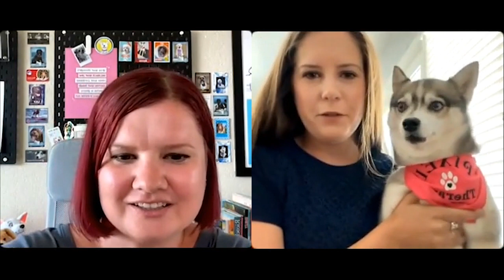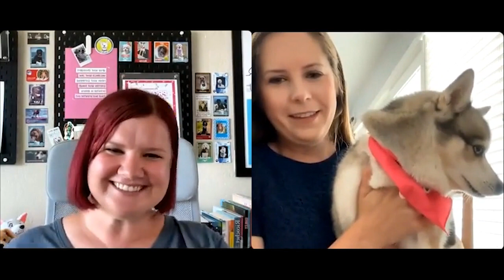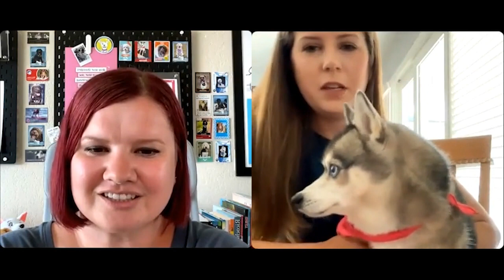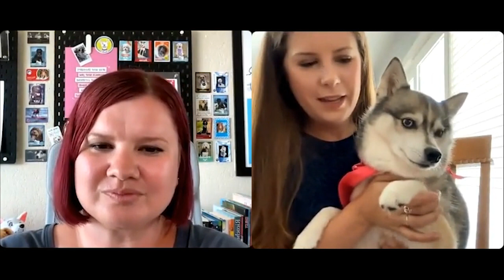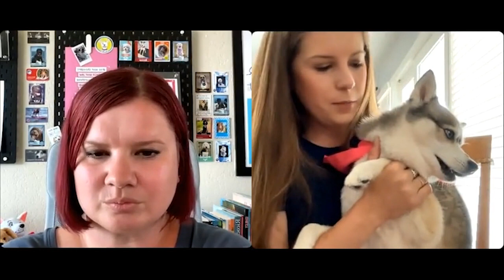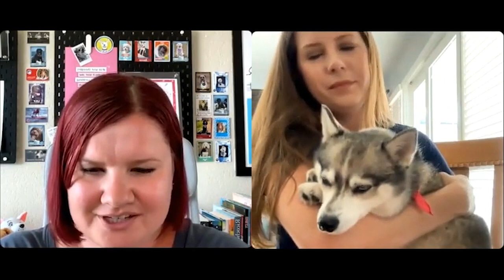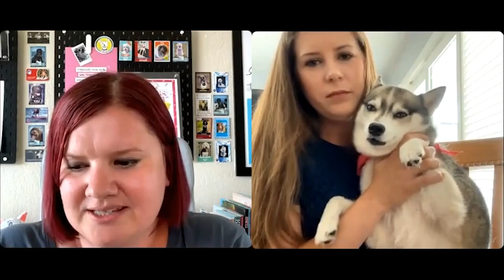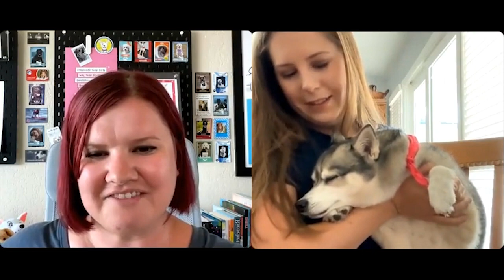#092: Advocating for your Therapy Dog with Sarah and Pixel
Sarah and her Klee Kai Pixel teach us the importance of advocating for your Therapy Dog.

In this 92nd episode of Therapy Dog Talk, I had the absolute pleasure of sitting down with Sarah and her talkative Klee Kai, Pixel. These two are more than just a therapy team; they’re a dynamic duo that showcases the essence of a handler-dog bond.

• Sarah and Pixel’s strong connection that led them down the path of therapy work.
• Pixel’s interaction with a young hospital patient that demonstrates the profound impact Therapy Dogs can have.
• The importance of ongoing training, understanding the dog’s needs, and advocating for them.